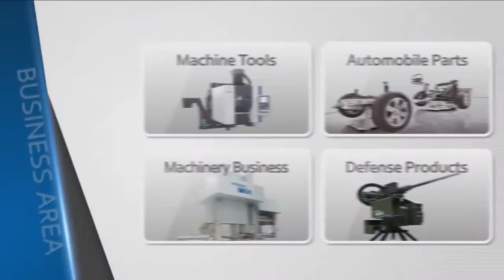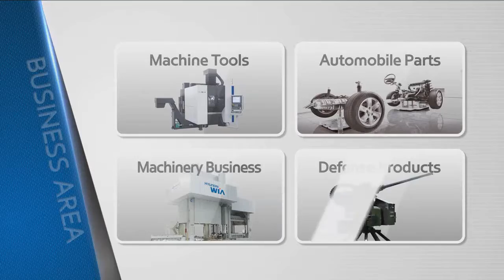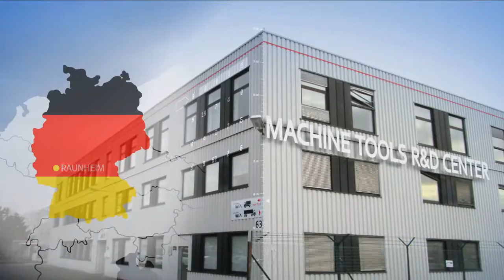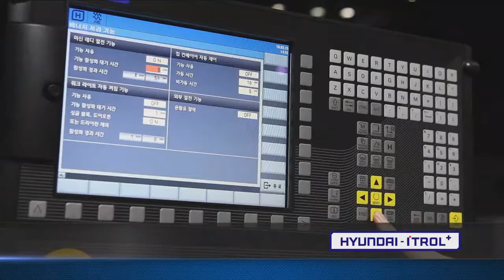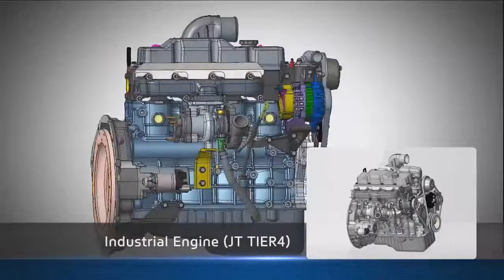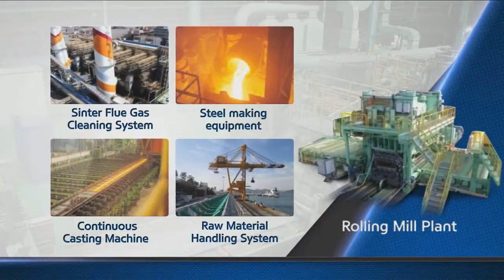Hyundai Wia Machine America Overview